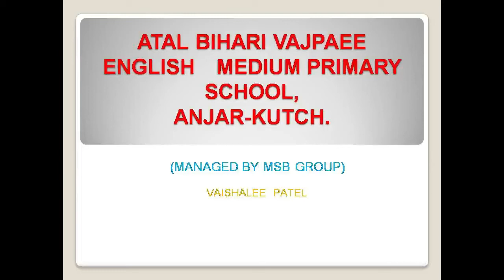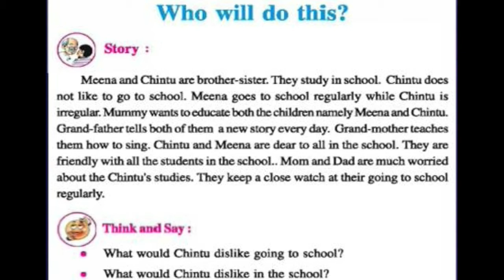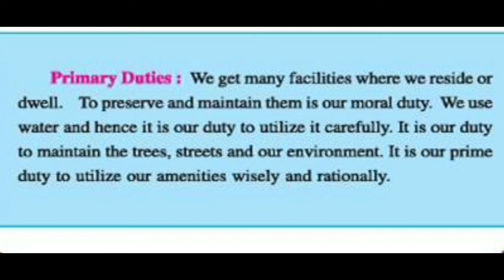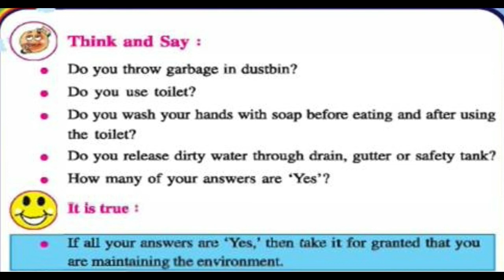STD 5/ENVIRONMENT/AROUND US/(ENGLISH MEDIUM)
STD 5
ENVIRONMENT
AROUND US
(ENGLISH MEDIUM)
PRESENT BY VAISHALIBEN